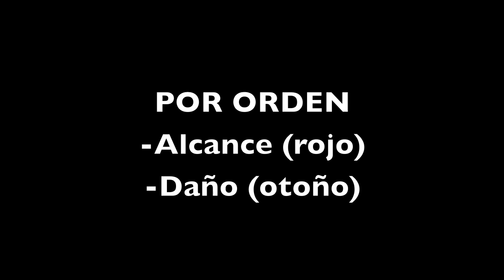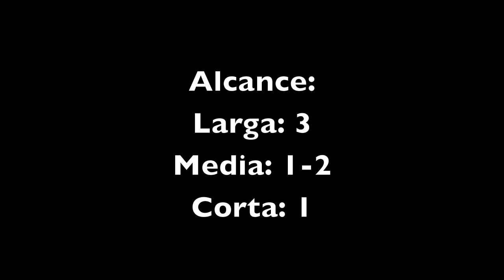SPAS-12 ¿Alcance o daño? (Despues del parche) ¿Mejor que la Modelo?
Sigo con la maratón de videos :D